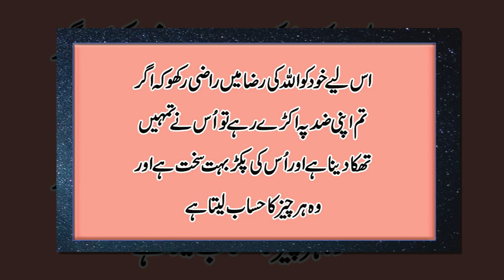Insan Ke Akar Tum Tak Chalti He || Best Amazing Quotes |" Motivational Lines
Moiz Studio